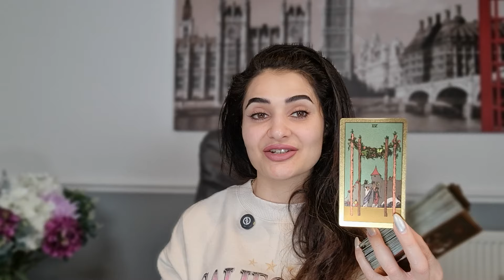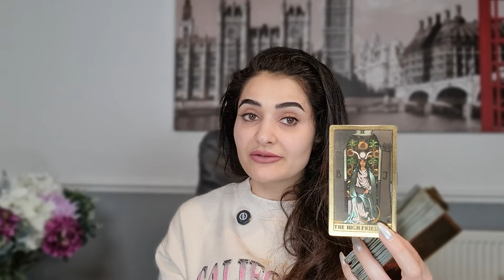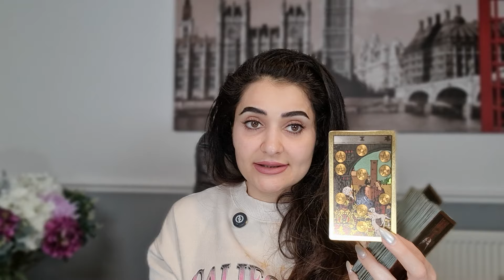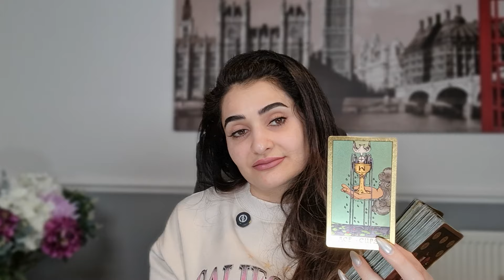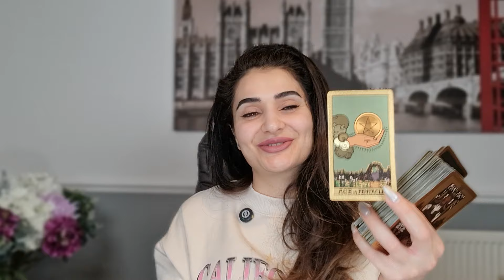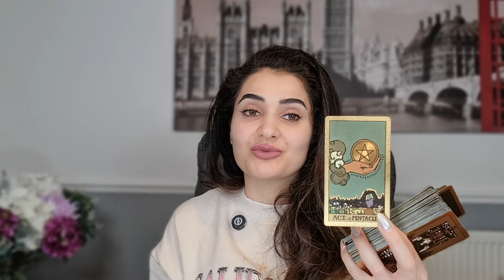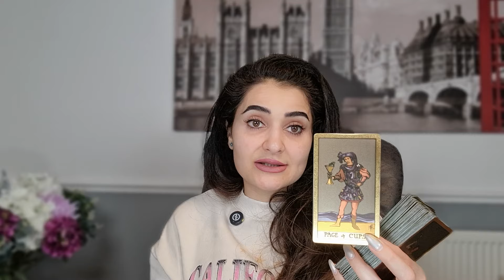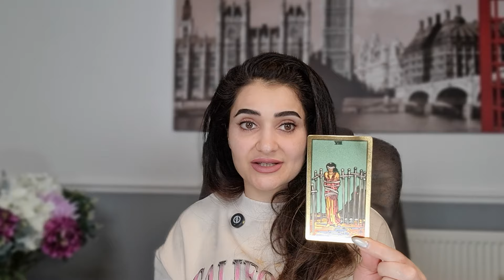КАРТА ДНЯ☘️ на 28 АПРЕЛЯ 2024 года ТАРО ПРОГНОЗ, ГОРОСКОП ТАРО на СЕГОДНЯ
В этом видео я поделюсь Картой Дня на 28 АПРЕЛЯ 2024 года, с помощью которой вы сможете получить мудрые и точные предсказания на будущее. Не пропустите этот таро-прогноз и узнайте, как влияют карты на вашу жизнь каждый день!

Ваш Таро прогноз на сегодня 28 АПРЕЛЯ 2024 года!
Тайм Код🦋:
00:00- Введение
00:12--♈️ Aries tarot / Овен таро
01:39- ♉️ Taurus tarot / Телец таро
03:27-♊️ Gemini tarot / Близнецы таро
05:12- ♋️ Cancer tarot / Рак таро
06:50-♌️ Leo tarot / Лев таро
08:28- ♍️ Virgo tarot / Дева таро
10:14- ♎️ Libra tarot / Весы таро
11:32-♏️ Scorpio tarot / Скорпион таро
13:09 -♐️ Sagittarius tarot / Стрелец таро
14:47-♑️ Capricorn tarot / Козерог таро
16:39-♒️ Aquarius tarot / Водолей таро
18:38-♓️ Pisces tarot / Рыбы таро